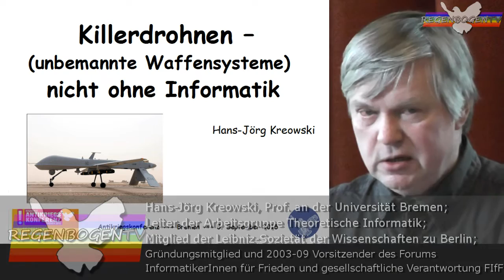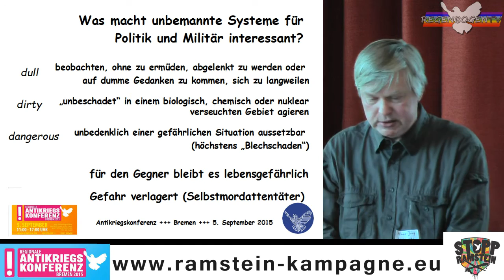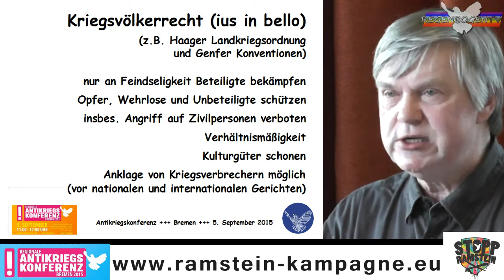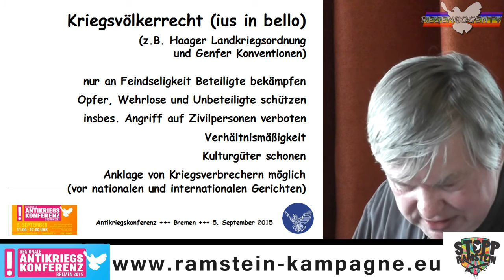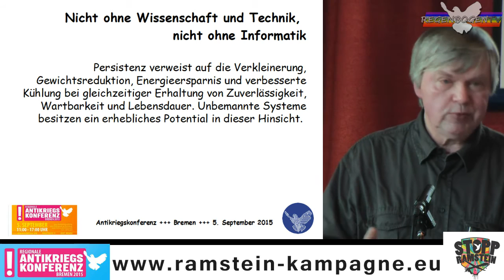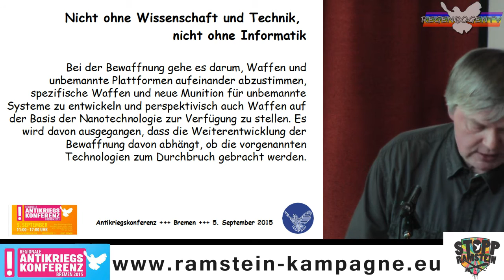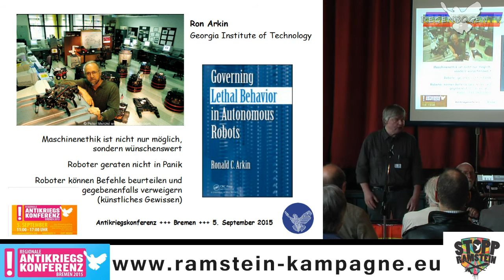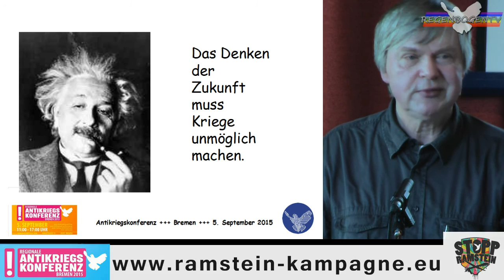RBtv Killerdrohnen - Nicht ohne Informatik -- Hans-Jörg Kreowski FifF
Hans-Jörg Kreowski, Prof. an der Universität Bremen; Leiter der Arbeitsgruppe Theoretische Informatik; Mitglied der Leibniz-Sozietät der Wissenschaften zu Berlin; Gründungsmitglied und 2003-09 Vorsitzender des Forums InformatikerInnen für Frieden und gesellschaftliche Verantwortung FIfF.